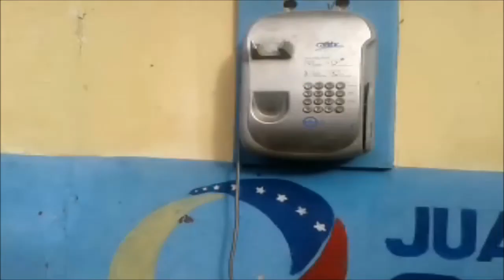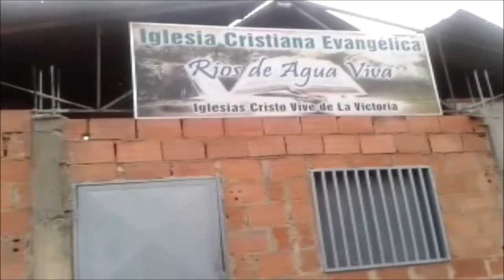ASÍ es COMO VIVE LA CLASE MEDIA Y LA CLASE BAJA en VENEZUELA | MARIBELLA SOY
¿Cómo vive la clase media y la clase baja en Venezuela? Es un video en el cual recorremos un sector popular venezolano, sus calles y conocemos un poquito cómo se vive ahí.

Amigos, si desean apoyarme para seguir creando contenido y de mejor calidad pueden hacerlo